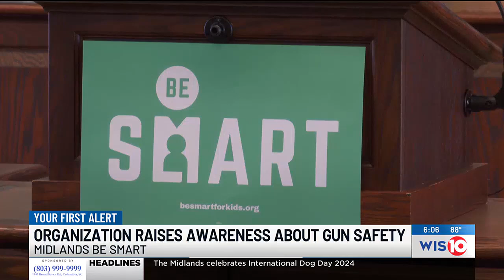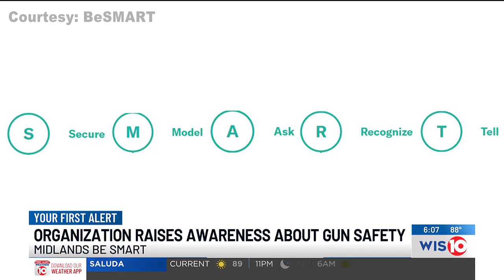Gun Safety nonprofit launches 'SMART Week' initiative to promote secure gun storage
A nonprofit focused on gun safety is launching a new initiative to raise awareness in the Midlands.